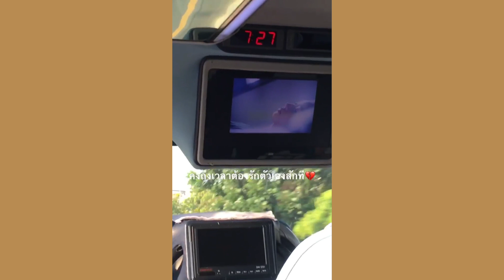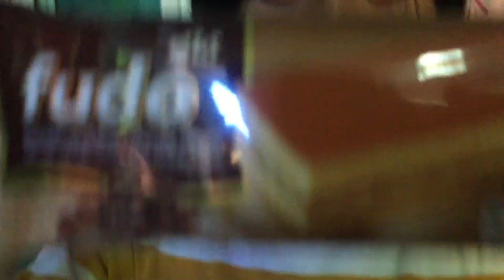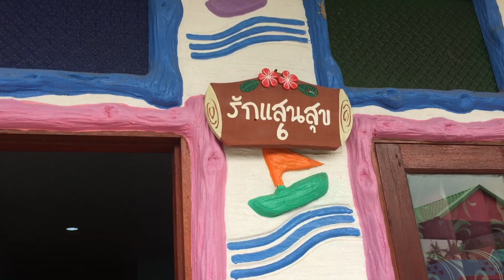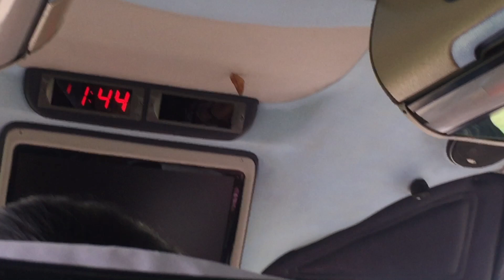VLOG | เที่ยวหอ2018 yokntka💕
📱Video by : iphone 6 💫
📸 pictures by Fuji camera💕
อันยองค่าา ~
Introduce ourself👭💗
ตอนนี้ พวกเราอยู่ม.2 นะคะ
IG : 1. yok_ntka  หยก
       2. bubeom183  โบว์
       3. thewoonwzwzwz  วุ้นเส้น
       4. gorkai555  กอข้าว
       5. peepo_pollen  โปเลน
       6. pitcha_som_o ส้มโอ
โรงเรียนเราจะมีนักเรียนตั้งแต่ชั้นม.ต้นไปจนถึงม.ปลายเลยค่ะและสำหรับนักเรียนหอพักทุกๆปีเราจะมีการจัดทริปเที่ยวนอกสถานที่ของหอพักทั้งหอชายและหอหญิง
ของโรงเรียนกาญจนาภิเษกวิทยาลัยค๊าบ สำหรับน้องๆที่คิดว่าจะเข้ามาอยู่หอพักในสามารถติดตามเราได้เลยจ้า